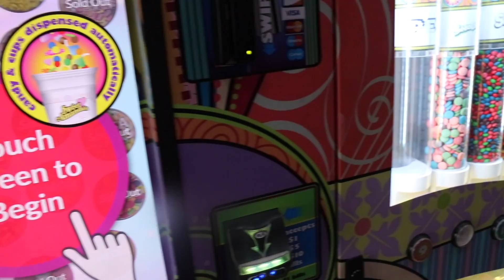Urban Air Cedar Park | Jesse Coulter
Urban Air Trampoline and Adventure Park recently opened in Cedar Park, TX! An amazing full-service family entertainment center offering more than 30,000 sq. feet of adventure park attractions! The perfect location for a kid's birthday party!